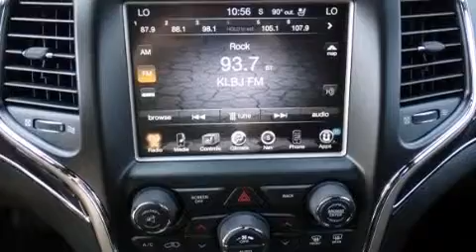2014 Jeep Grand Cherokee Austin TX 78745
We have been honored to serve the Austin TX area , we promise that your experience at our dealership will exceed your expectations ! Year : 2014 Make : Jeep Model : Grand Cherokee Engine : 3.0L V6 Turbo Diesel Engine Trans . : Automatic Stock : 519042 South Point Chrysler Jeep Dodge 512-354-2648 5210 South I H 35 Austin , TX 78745